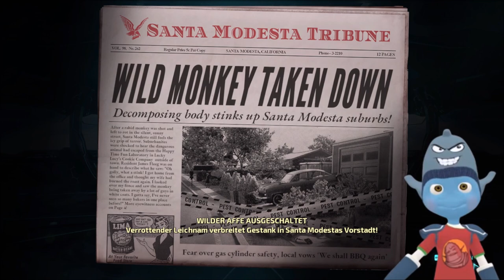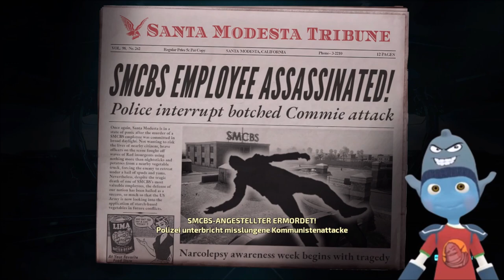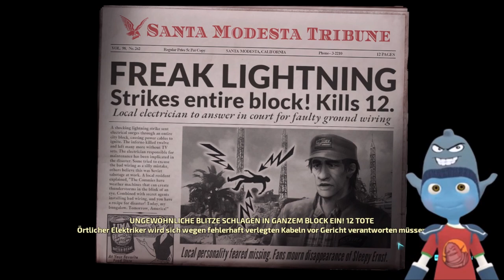Fernsehen macht doof - Televisions of Doom 🛸 👽 DESTROY ALL HUMANS [ 05 ] ⚡👽 Kip Supernova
Fernsehen macht doof! Es sei denn, man schaut Cryptos spezielle TV Show an. Viel Spaß!